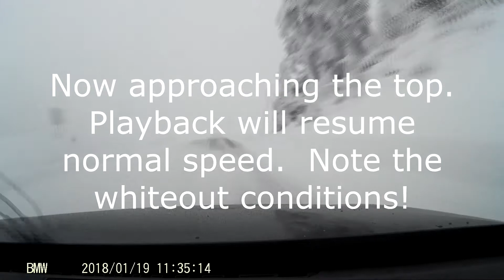Drive to Hurricane Ridge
We drove to the top of Hurricane Ridge this morning and planned on playing around in the snow for a while, but conditions were too brutal. High wind, blowing snow, whiteout conditions.  The ride up and back was a little dicey as I did not install the tire chains, but we made it just fine.  Watch the video and you'll see conditions worsen as we get higher.  Sorry there's no music - play whatever you want in the background.    ;-)